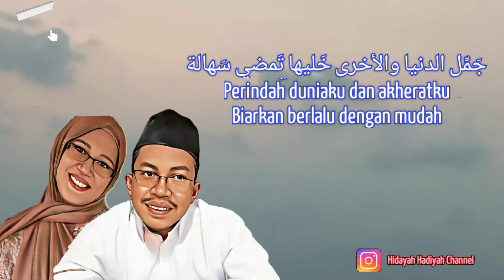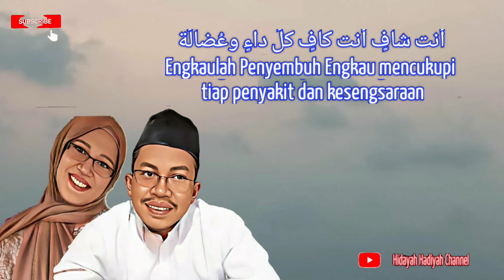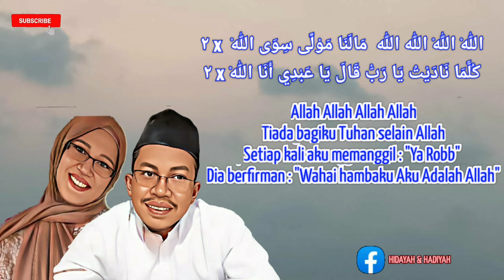New Ya Mujammil ( Allah Allah ) Nasyid dan doa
ALLAH ALLAH
Vocal. S.Hasyim Baroom

اللهْ اللهْ الله الله مَالَنَا مَوْلًى سِوَى اللهْ  x ٢
كُلَّمَا نَادَيْتُ يَا رَبّْ قَالَ يَا عَبْدِي أَنَا اللهْ x ٢

Allah Allah Allah Allah
Tiada bagiku Tuhan selain Allah

Setiap kali aku memanggil : "Ya Robb" Dia berfirman : "Wahai hambaku Aku Adalah Allah"

يا مُجَمّلُ لا تهمّل إن عادتْكَ الجمالة

Wahai Pencipta Keindahan

Jangan abaikan kebiasaanMu

Akan keindahan

جَمِّل الدنيا والأخرى خَليها تَمضي سَهالة

Perindah duniaku dan akheratku

Biarkan berlalu dengan mudah

أنت وهَّابُ العطايا ومُجيبٌ للسؤالَة

Engkaulah Sang Pemberi dan Pengabul permohonan

أنت ربي أنت حسبي ومُزيلٌ للضلالة

Engkaulah Tuhanku Engkaulah yang mencukupiku dan penghilang kesesatan

أنت جابر كلَ كسر كلَ من ترجو وِصاله

Engkau yang memenuhi kebutuhan setiap orang yang berharap bertemu

يا عظيمَ الجودِ جُدْ لِي منك جودا بكماله

Wahai Dzat Yang Agung pemberiannya

Berilah aku pemberian yang sempurna

أنت شافٍ أنت كافٍ كلَ داءٍ وعُضالَة

Engkaulah Penyembuh Engkau mencukupi tiap penyakit dan kesengsaraan
أنت ساقٍ أنت باقٍ اسقني كأسا زُلالاة

Engkau Pemberi minum Engkau  Kekal minumilah aku dengan segelas Air yang segar

واخْتِمِ العمرَ بحُسنَى وبنورٍ في حَلالة

Tutuplah usiaku dengan kebaikan dan dengan cahaya di tempat persinggahan

وصلاةُ اللهِ تغشى دائما في كل حالة

Salawat Allah semoga selalu tetap meliputi tiap keadaan

تبلُغ الهادي المشفّع واتّبعِ الصحبَ وآلـــه

Sampai Pada Nabi yang memperoleh Hidayah syafaat dan semoga bisa mengikuti Para Sahabat dan keluarga

(اللهم صل وسلم وبارك عليه وعلى آلـــه)

M.SYAFIIL ANAM